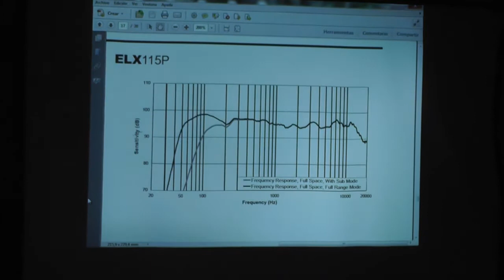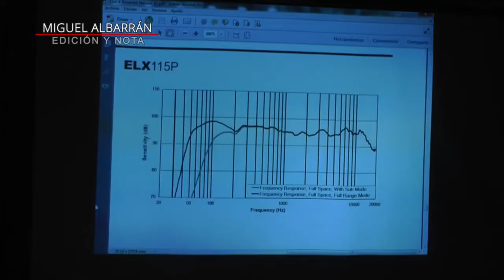TALLER DE SONIDO REALIZADO POR PROFESIONAL DEL TEATRO MUNICIPAL DE SANTIAGO